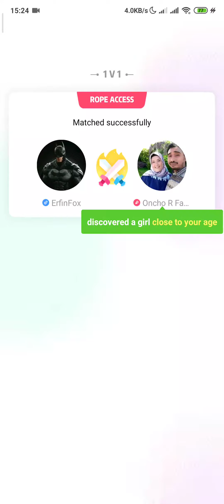HAGO : Rope Access